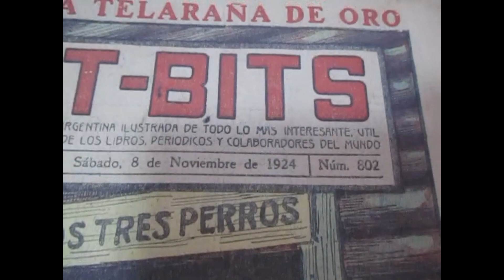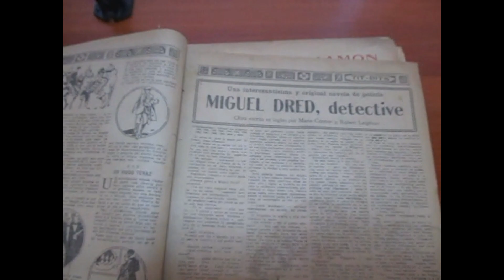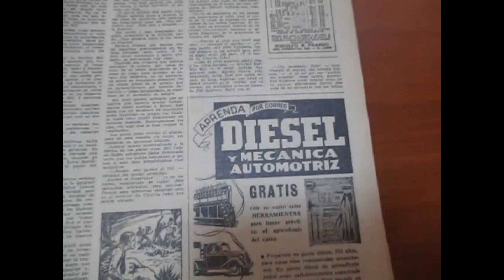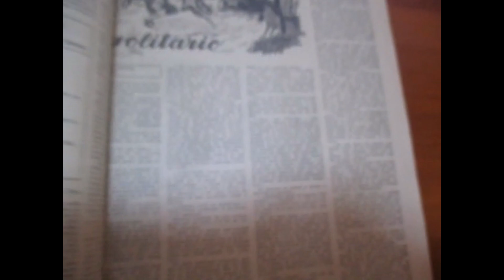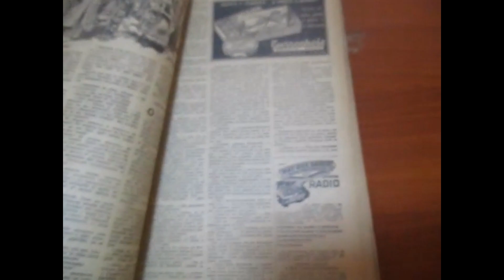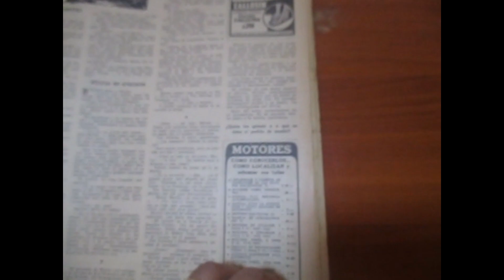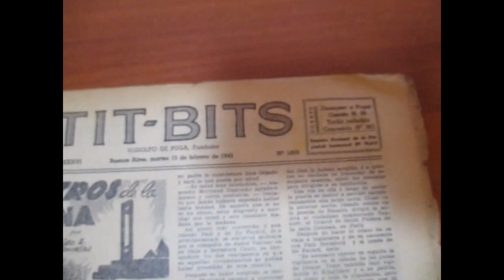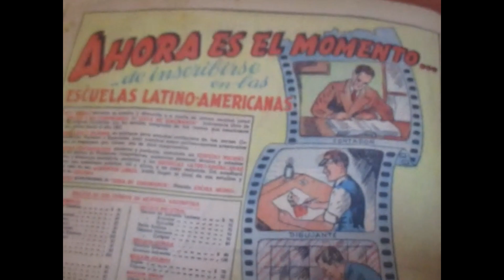Revista Tit-Bits de Argentina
Repaso a la Revista y Semanario de Comics y Novelas por Entregas Tit-Bits, algunos ejemplares de fines delos años 30`s y mediados de los 40`s donde se destacaron las Portadas del gran Alberto Breccia